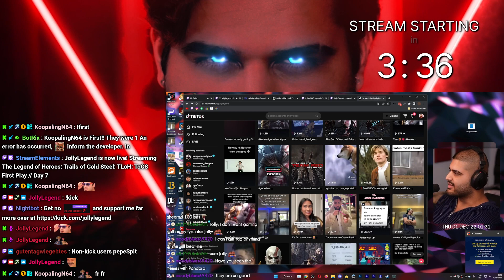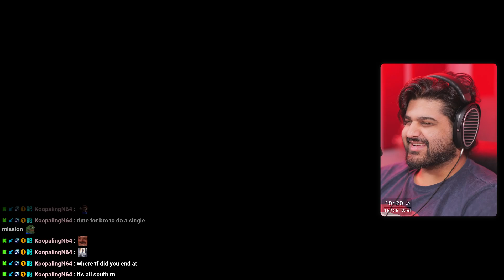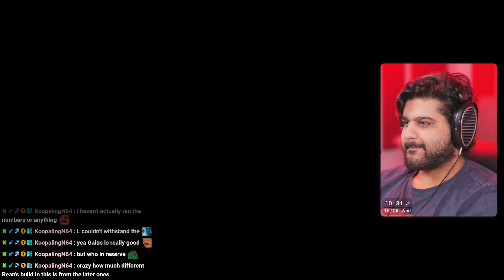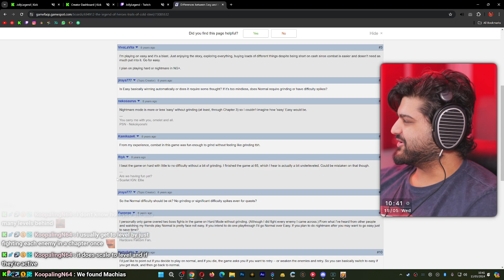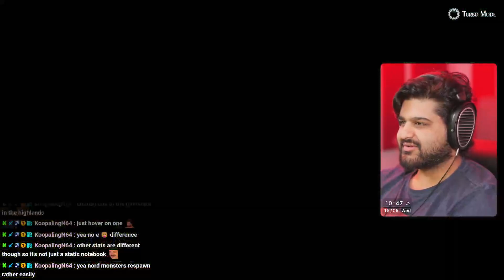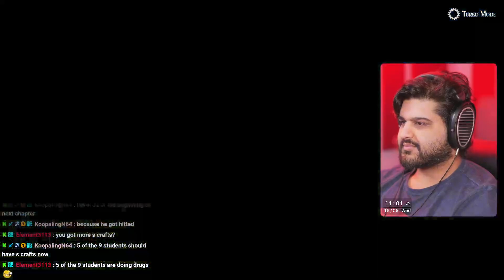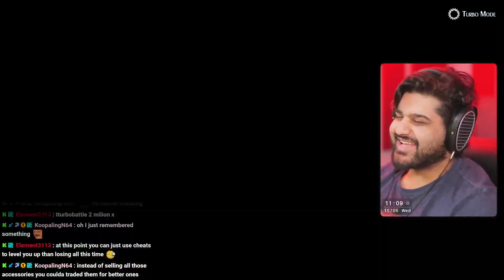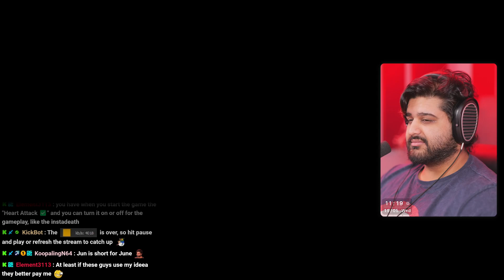TLoH: ToCS First Play // Day 7